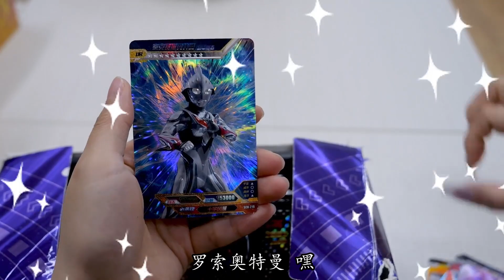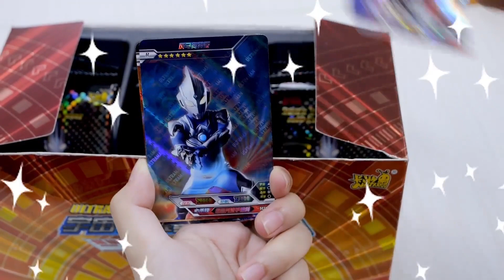奥特曼找弟弟，特利迦是迪迦的弟弟，初代的弟弟是谁呢？【斗罗玩具】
我们会特别关注儿童的安全需求，制作内容时会避免任何可能对其产生负面影响的情节。 哈喽大家好~这里是【斗罗玩具】